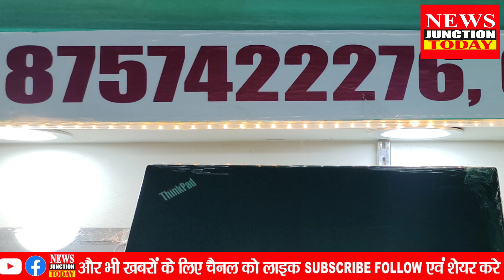बिहार के चर्चित दुकान पर पहुंची नेहा सिंह राठौर, दुकानदार ने बात ही बात में क्या बोल गए नेहा से❓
बिहार के चर्चित दुकान पर पहुंची नेहा सिंह राठौर, दुकानदार ने बात ही बात में क्या बोल गए नेहा से आगे क्या हुआ❓